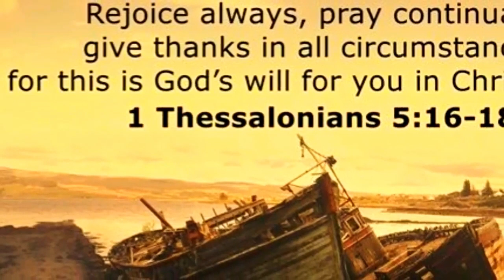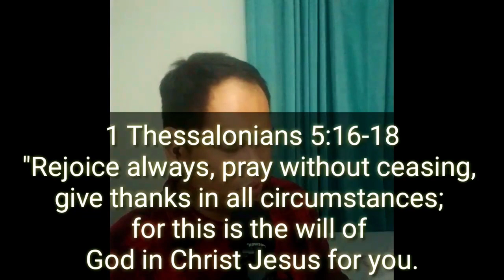Give Thanks In All Circumstances For This is God's Will For You by Deacon Harvey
May the good Lord bless us all! Let's hear the Word of God from Deacon Harvey.

Give Thanks In All Circumstances For This is God's Will For You
Give Thanks In All Circumstances
1 Thessalonians 5:16-18
Rejoice always, pray without ceasing, give thanks in all circumstances; for this is the will of God in Christ Jesus for you.